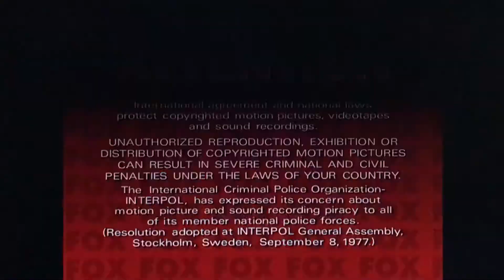Opening To Strawberry Shortcakes Spring For Strawberry Shortcake 2003 DVD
Here is the opening preview 2003 DVD Of Strawberry Shortcakes
1. FBI Warning screen
2. Attention screen
3. DVD Menu
4. 20th Century Fox Home Entertainment logo
5. Strawberry Shortcakes Intro